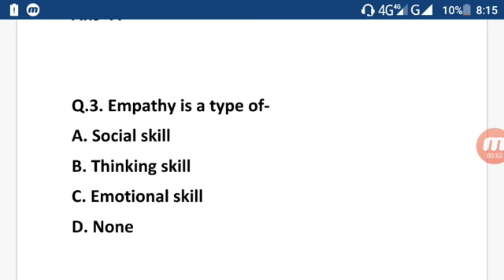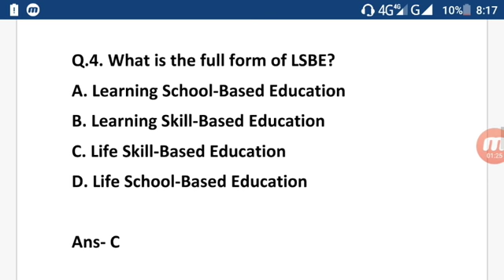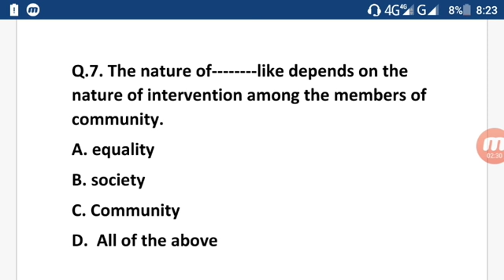SOLVED MCQ OF COURSE 507, UNIT - 2 AND 4 OF NIOS DELED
Hi friends
Here is 7 important MCQ of nios deled with answers of nios deled course 507( unit- 2 and 3)